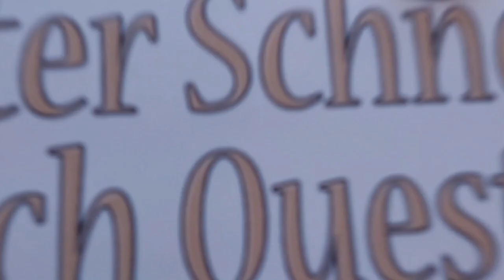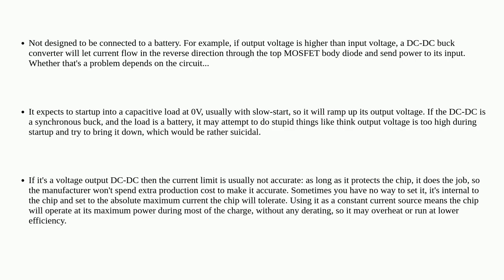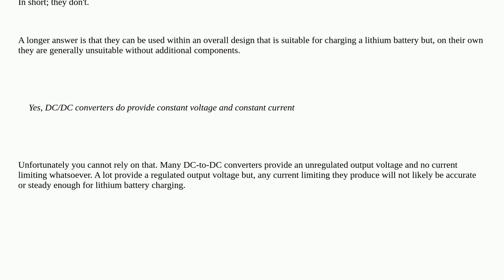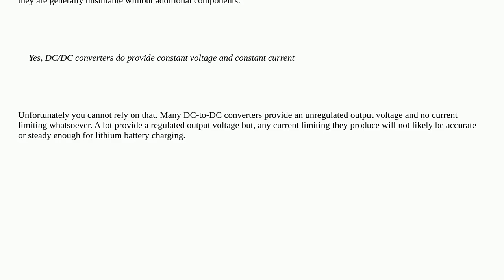Electronics: How do DC/DC converters work as lithium battery chargers?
How do DC/DC converters work as lithium battery chargers?

A special thanks goes out to the community

  batteries battery-charging lithium dc-dc-converter lithium-ion